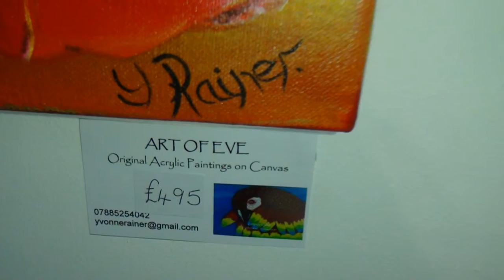Plymouth Artist Yvonne Rainer in 2015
Yvonne Rainer Plymouth Artist 2015. Since recording this video earlier in 2015 Yvonne has had to stop back from her art and working in galleries. I hope that she gets better soon
Contact facebook Yvonne Rainer artist
Contract mne spinbsoir me support me